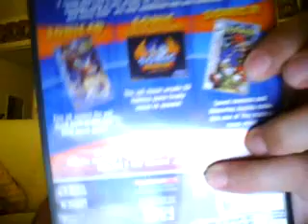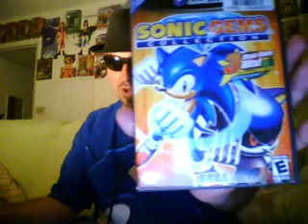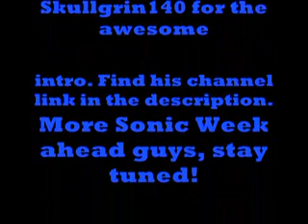Sonic Week Day 1: Sonic CD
Thanks for the awesome intro dude!